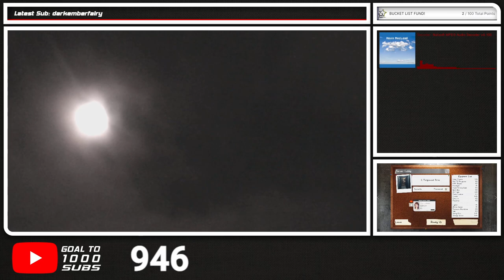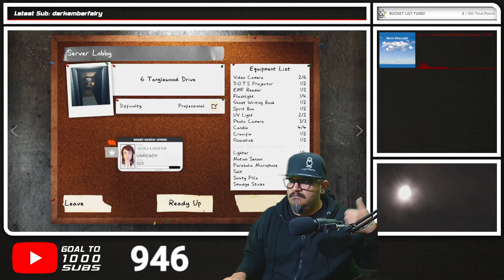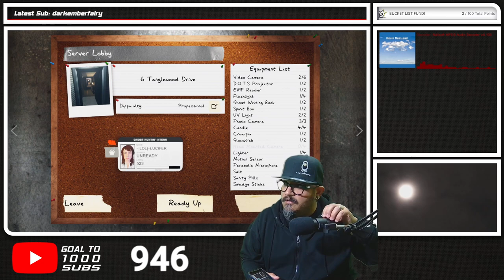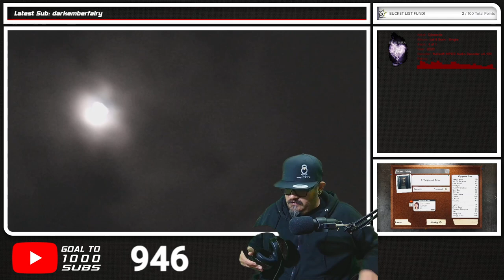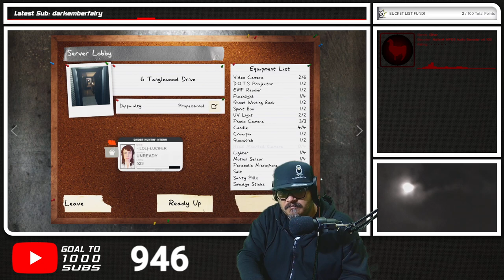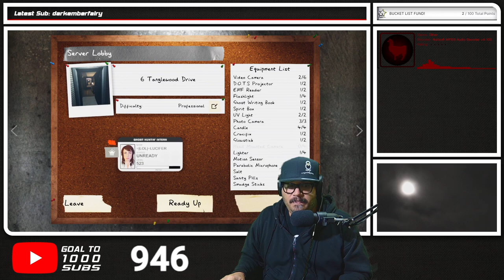Blood Moon Rising | Lunar Eclipse Stream | Part 2 | 11.09.2022